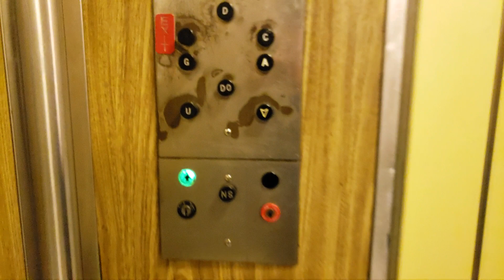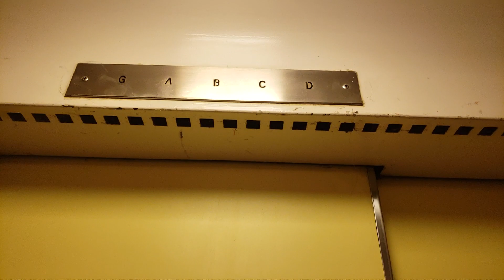FINAL RIDE: 1950's Otis Traction East Elevator at VGH Heather Pavilion - Vancouver BC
Now getting a dewhurst mod...